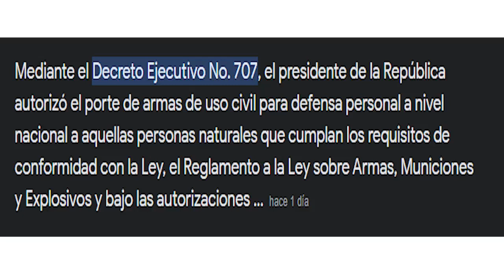Gobernadora Deysi Manzano se pronuncia sobre decreto 707 (porte de armas)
Gobernadora de la provincia de Sucumbíos, Deysi Manzano se pronuncia sobre decreto 707 porte de armas de uso civil para defensa personal.